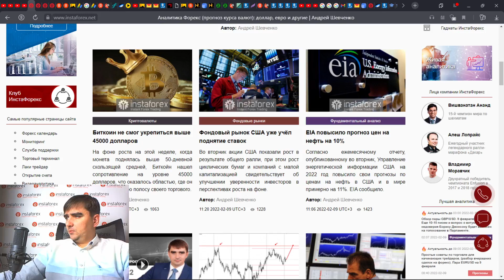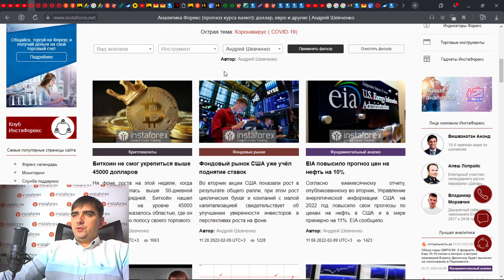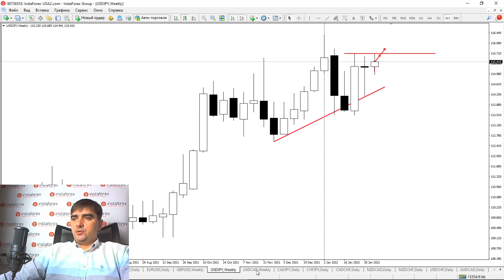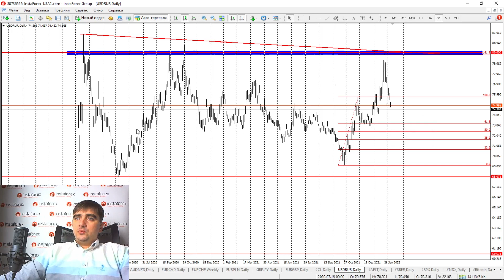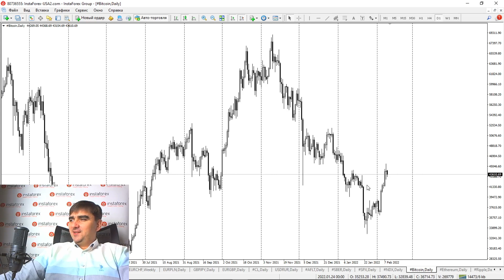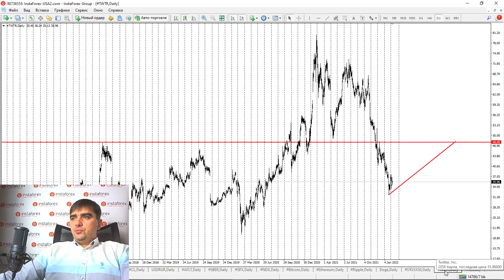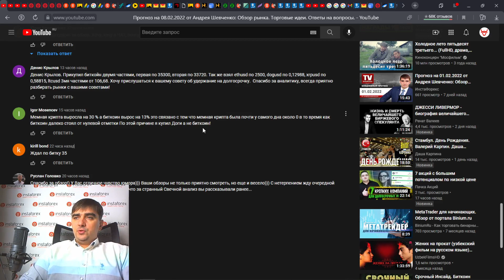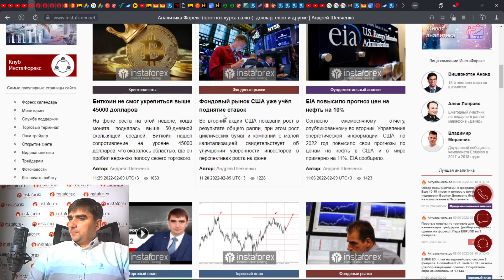Прогноз на 09.02.2022 от Андрея Шевченко: Обзор рынка. Торговые идеи. Ответы на вопросы.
Открыть бессвоповый счёт - доступно только для новых клиентов

00:00 Вводное слово
00:17 Статьи: «EIA повысило прогноз цен на нефть на 10%», «Фондовый рынок США уже учёл поднятие ставок», «Биткоин не смог укрепиться выше 45000 долларов»
02:27 Золото
05:35 Серебро
06:08 EUR/USD
07:39 GBP/USD
09:24 AUD/USD
10:26 EUR/USD
12:26 USD/JPY
13:32 USD/CAD
14:13 CAD/JPY
14:27 CHF/JPY
14:34 CAD/CHF
14:42 NZD/CAD
16:05 NZD/CHF
16:36 USD/CHF
17:06 AUD/CAD
17:17 EUR/CAD
17:21 EUR/CHF
17:29 EUR/PLN
18:14 GBP/JPY
19:06 EUR/GBP
19:28 Нефть
20:29 USD/RUB
22:03 Аэрофлот
22:15 Сбербанк
22:23 S&P500 и NASDAQ
22:58 Криптовалюты. Биткоин
26:33 Etherium
27:03 Ripple
27:30 Facebook
28:00 Twitter
28:05 Ответы на вопросы